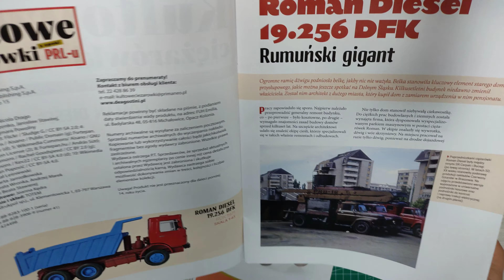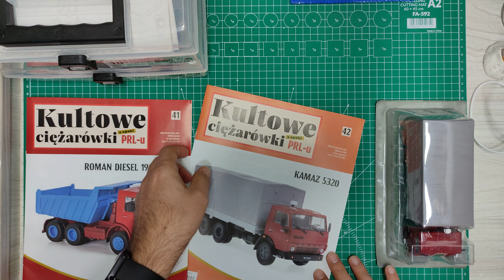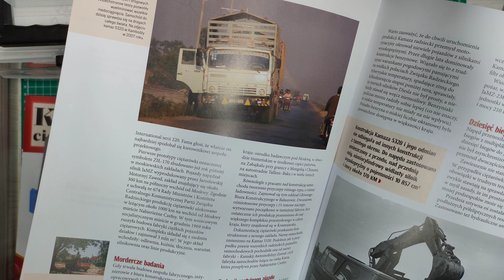Kultowe ciężarówki PRL 41 i 42